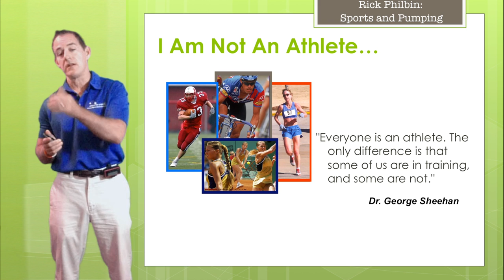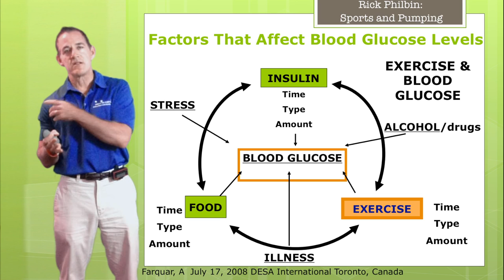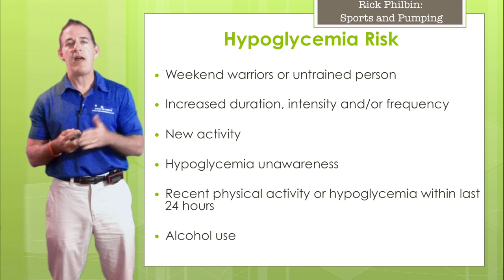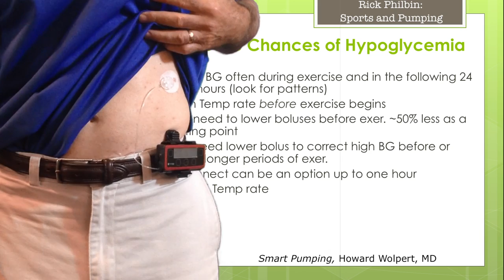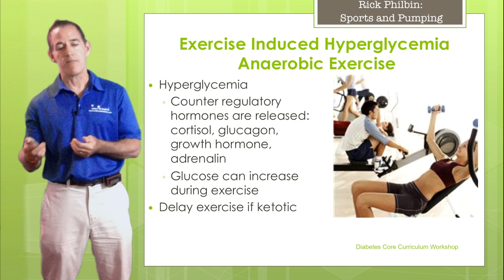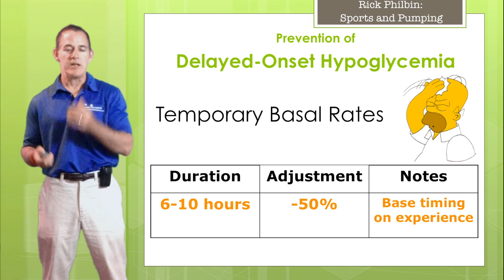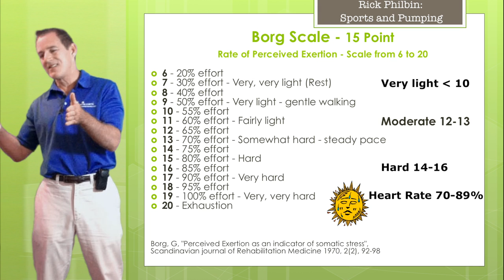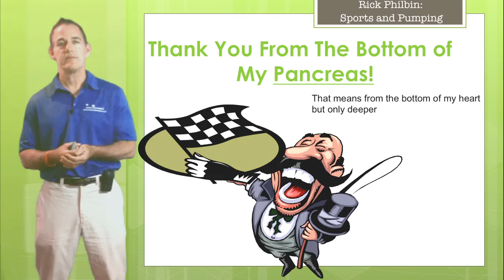Welcome to Type 1 presents Rick Philbin's "Sports and Pumping: Finding the Right Mix"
Welcome to Type 1 is excited to bring you Rick Philbin's talk "Sports and Pumping: Finding the Right Mix."